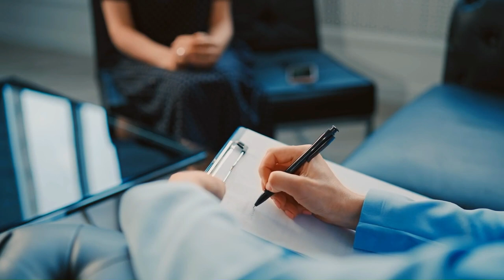Unlock Your Power: Stop Being a Victim and Change Your Life!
Are you tired of feeling powerless and stuck in a cycle of victimhood? It's time to break free and reclaim control over your life! "Unlock Your Power: Stop Being a Victim and Change Your Life!" is a transformative video designed to inspire, educate, and empower you to move beyond the constraints of victimhood and embrace the strength that lies within.

In this empowering video, we delve deep into the psychology of victimhood, exploring the reasons why people often feel trapped in this state and how it affects their lives. But we don't stop there – we provide you with practical, actionable strategies to help you shift your mindset, overcome obstacles, and step into a role of empowerment and self-determination.

What You'll Discover:

The underlying causes of victim mentality and how to identify them in your life.
Insightful personal stories and real-life examples of people who have successfully transitioned from victimhood to victory.
Expert advice and psychological techniques to challenge and change negative thought patterns.
Effective coping strategies to deal with setbacks and challenges without reverting to a victim mindset.
Simple, yet powerful, daily habits that can help build your confidence and resilience.
Inspirational quotes and affirmations to boost your motivation and keep you focused on your goals.

To gain a deeper understanding of yourself and the victim mindset.
To learn practical steps and techniques to cultivate a powerful, proactive approach to life.
To be inspired by others' success stories and realize that change is possible, no matter your current situation.
To discover how to assertively set boundaries and advocate for yourself in both personal and professional settings.
To transform your perspective, embrace your inner strength, and unlock your true potential.
Join the Community:
Share your journey, ask questions, and connect with others who are on the same path in the comments section below. We're here to support each other!

Timestamps
00:00 Understanding Victimhood: A Deep Dive
00:27 Common Causes of Victimhood
01:09 The Impact of Societal and Cultural Influences
02:25 Breaking the Cycle: Strategies to Overcome Victimhood
05:19 Empowerment and Self-Reliance: The Path Forward

Remember: You have the power to change your life. It starts with a decision to stop being a victim and to start taking action towards the future you desire. Let's embark on this journey together. Watch now and take the first step towards unlocking your power and transforming your life!

Remember, this is more than just a video; it's the first step on the road to a new you. We can't wait to see where this journey takes you.